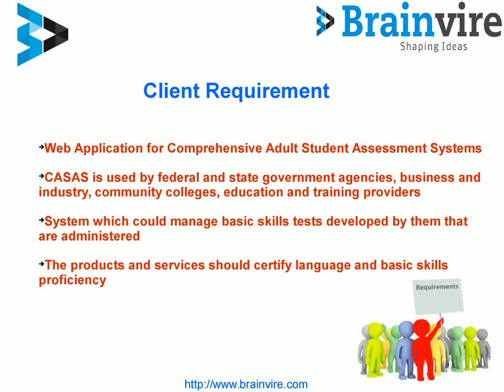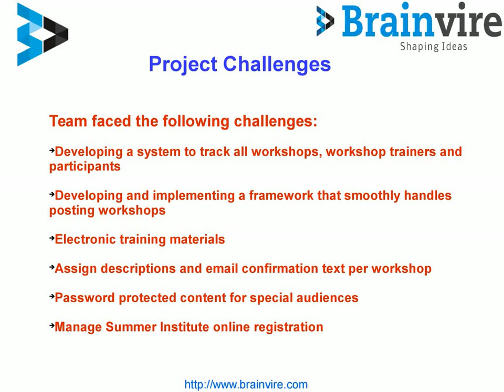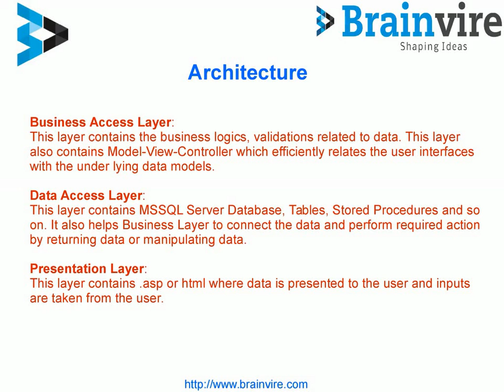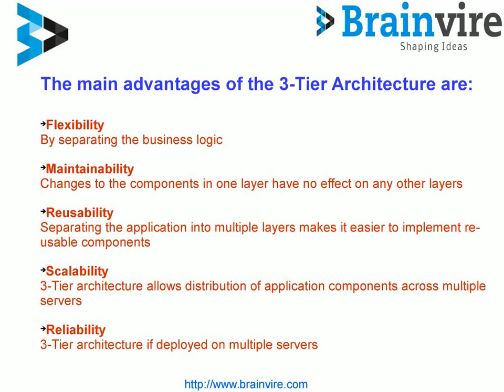Case Study for Web Application for Comprehensive Adult Student Assessment Systems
Web Application for Comprehensive Adult Student Assessment Systems is an Online Tracking tool for workshops, workshop trainers, and participants
Workshops
Workshop trainers
Training Registration
Online Registration
Global email templates
Email confirmation text for registration
Contacts and Vcontacts

About Brainvire